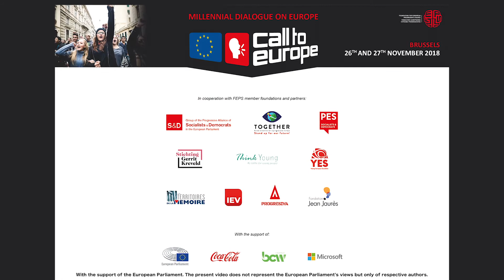MILLENNIAL EUROPE - 3rd Campaign Video